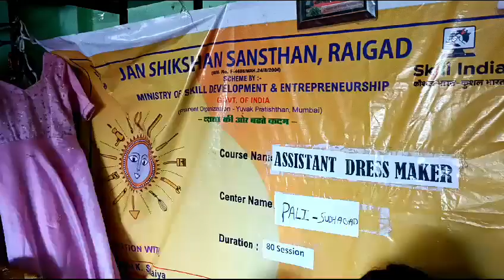1.Jan Shikshan Sansthan Raigad Visited At. Pali - Sudhagad For Batch Assessment & Evaluation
Jan Shikshan Sansthan Raigad Visited At. Pali - Sudhagad For Batch Assessment & Evaluation Of Assistant Dress Maker In Presence Of Mrs. Vedanti Patil (Apo), Mrs. Reshma Suravkar (Resources Person), Mrs. Shraddha Chavan (Assessor) & All Representative Of Jan Shikshan Sansthan Raigad On Date:- 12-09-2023